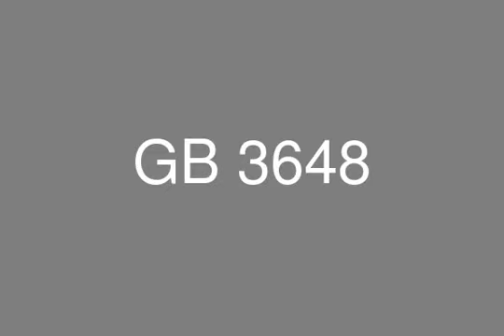فيلا مميزه بحديقه في جولف السولمانيه للبيع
عقارات مصر , عقارات الجيزه , طريق مصر الاسكندريه الصحراوي , جولف السولمانيه
فيلا سوبر لوكس للبيع بمساحه كليه 600 متر ومساحه الفيلا 225 متر
وحديقه خاصه بمساحه 300 متر مكونه من 2 ريسبشن , 3 غرف نوم و 3 حمام

مميزات اضافيه :
حمام سباحه بانوار داخليه
جراج خاص وحديقه خاصه

طريقه الدفع :
1000000